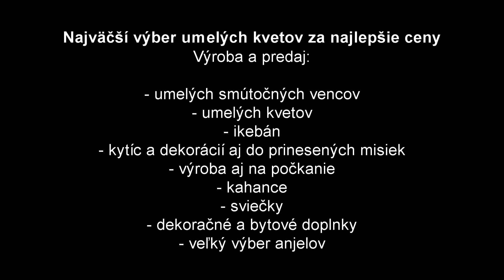Najväčší výber umelých kvetov za najlepšie ceny, R.P. Kvety, Rimavská Sobota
Výroba a predaj:
- umelých smútočných vencov
- umelých kvetov
- ikebán
- kytíc a dekorácií aj do prinesených misiek
- výroba aj na počkanie
- kahance
- sviečky
- dekoračné a bytové doplnky
- veľký výber anjelov

R.P. Kvety
Dobšinského 1949, Rimavská Sobota
(oproti diagnostickému centru) možnosť parkovania pred predajňou
mobil: 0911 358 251, pondelok - piatok: 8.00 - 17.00, sobota: na objednávku